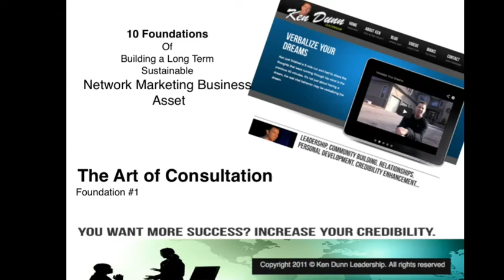The Art of Consultation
Part 1 of 10 part series.

The 10 Laws to Building a Long Term Sustainable Network Marketing Asset.